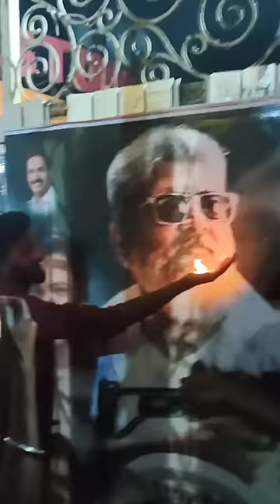THUNIVU 1am FDFS Experience Review